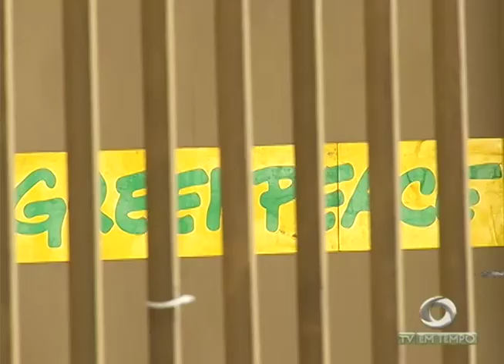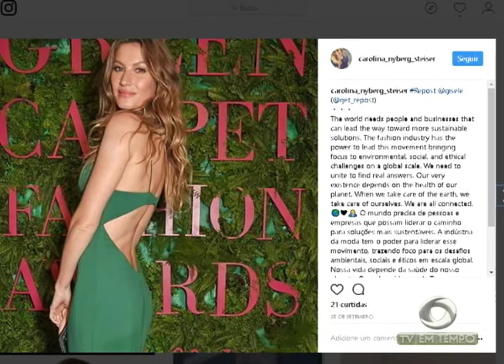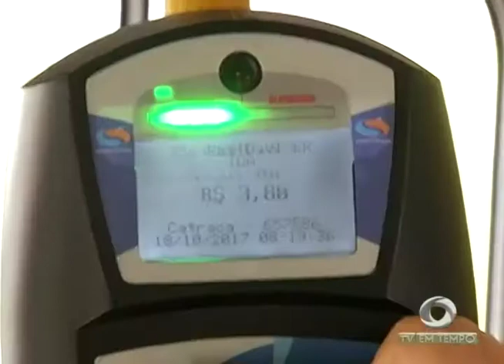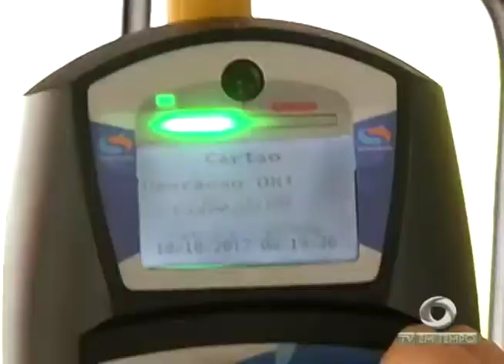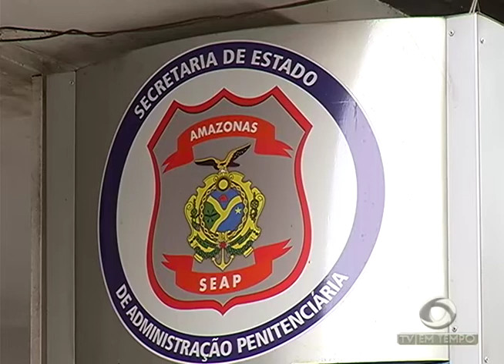Boletim Em Tempo (18.10.2017) Noite